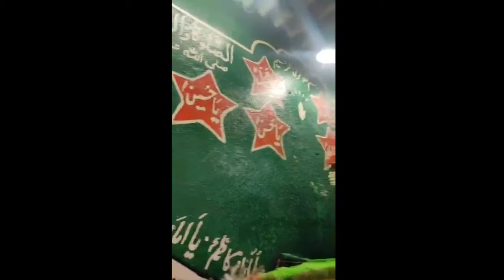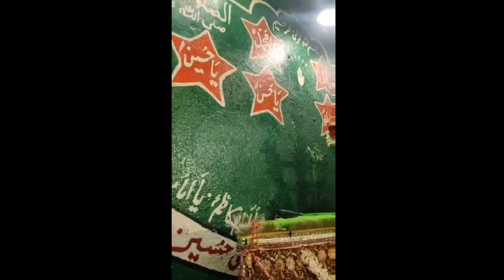JHASN E EID MILAD UN NABI ORGANISED BY ISMAIL SHARIFF WARSI URF NANA WARSI